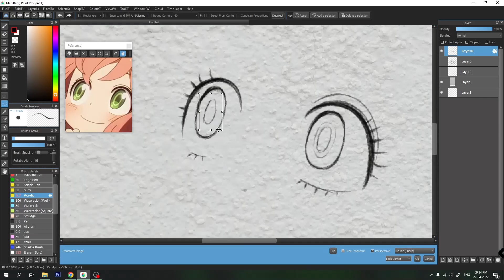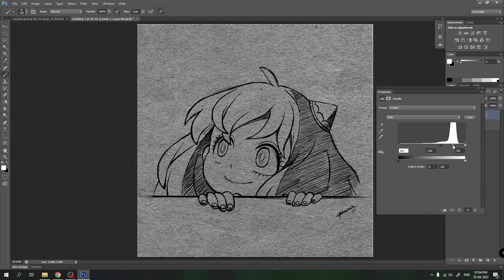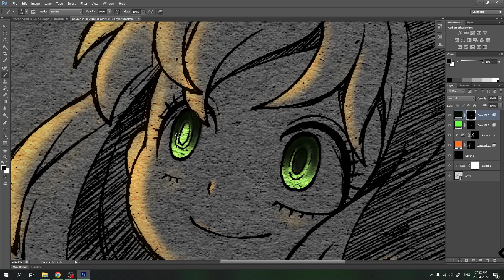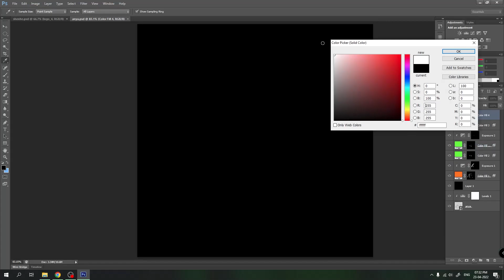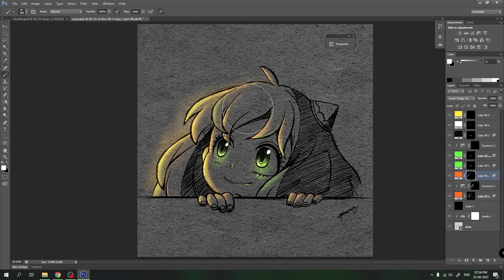GLOWART but it's completely DIGITAL | ABS art | Spy x family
Drawing Video: Anya Forger (Spy x family)

Here's the drawing and glow art video of Anya Chan from Spy x Family

tags